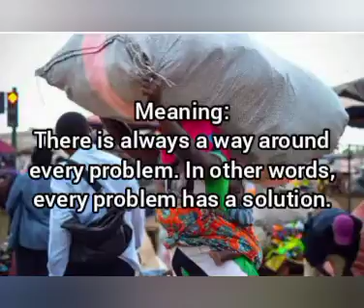Bi eru ba ko oke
Yoruba Proverb